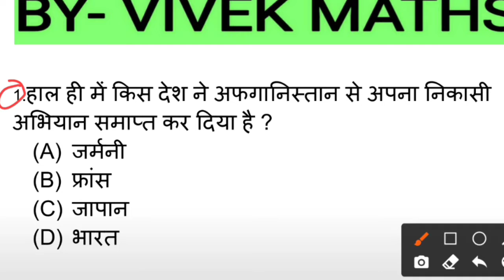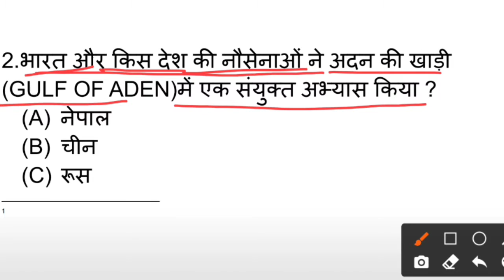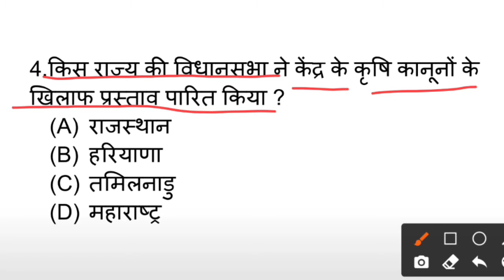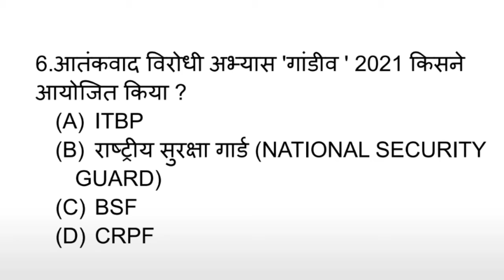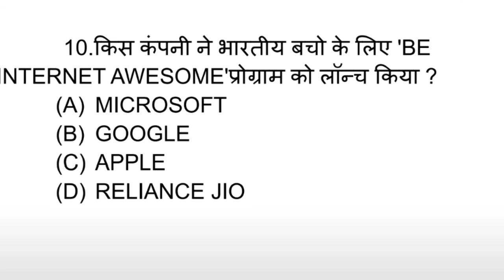1September 2021current affairs | for all competitive exams | important question |Maa education hub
1 September current affairs 2021
for SSC,bank, railway and all competitive examination

most important question for all competitive exams

maaeducation hub
my education hub
maa education hub
my education hub channel
maaeducationhub
maa education hub channel